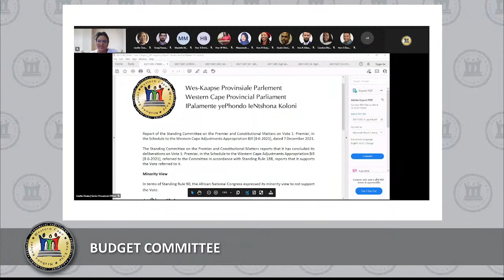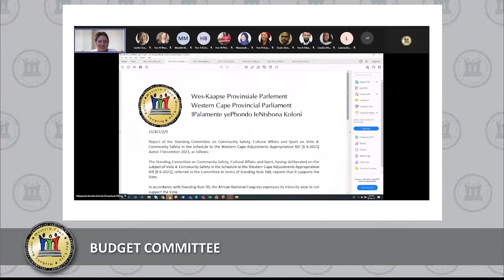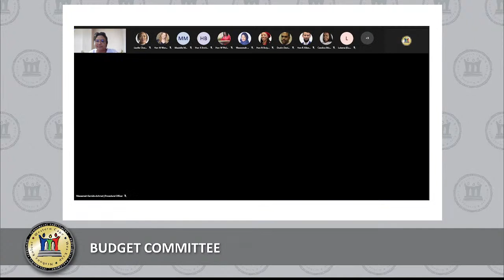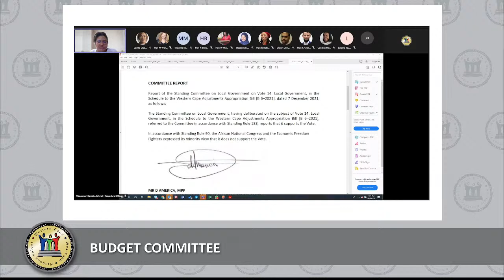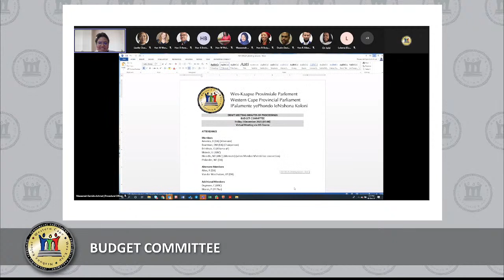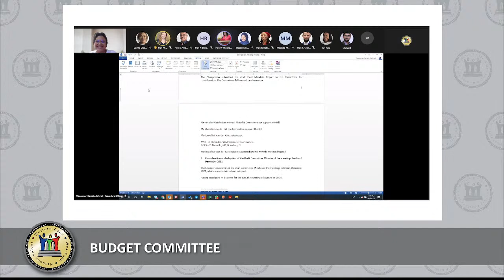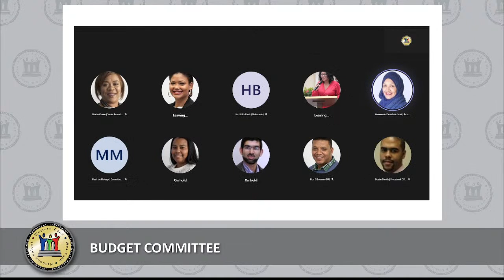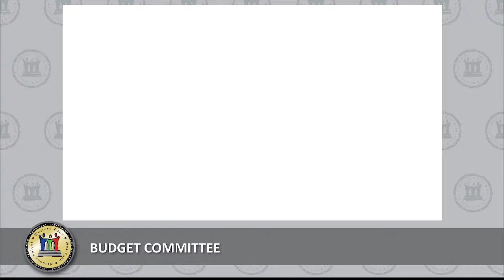Budget Committee, 8 December 2021, 13:00